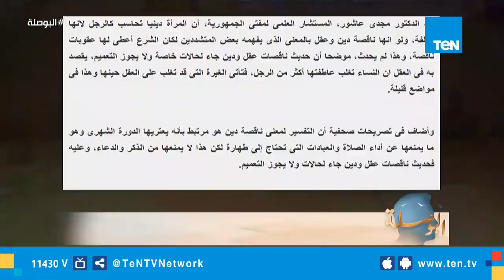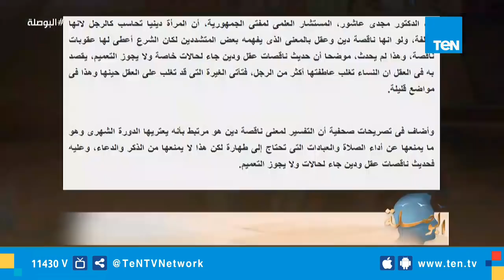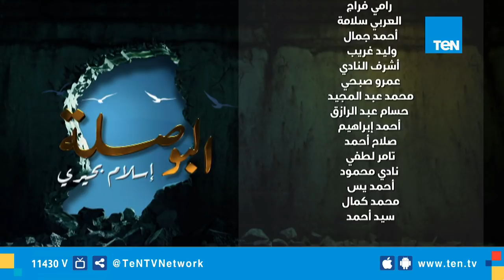البوصلة | مأساة فكر المعاصرين ونظرتهم للتراث - حلقة الأحد 9 ديسمبر 2018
البوصلة | حلقة الأحد 9 ديسمبر 2018، شرح الإعلامي إسلام البحيري، خلال برنامج البوصلة، مأساة فكر المعاصرين ونظرتهم للتراث